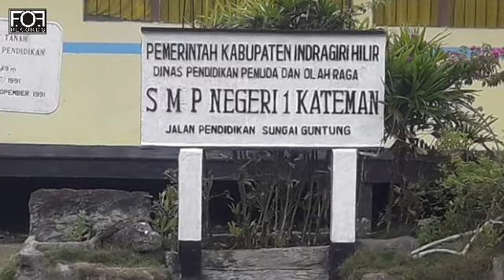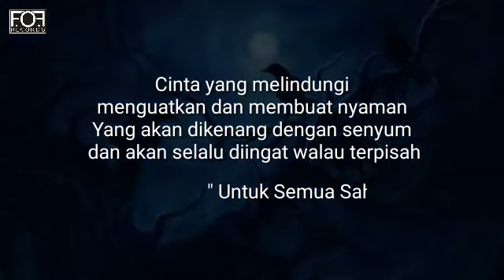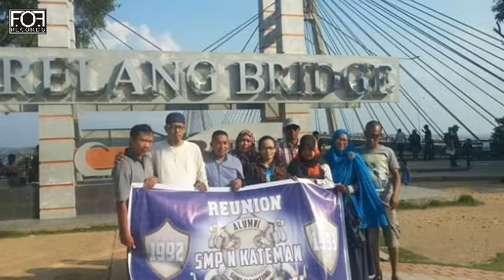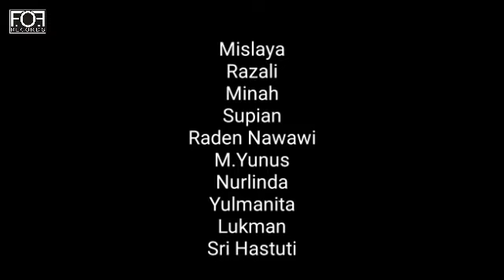Sepanjang Jalan Kenangan ( Alumni Smp N 1 Kateman 1990/1993 )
Perjalanan 25 tahun berbagai cerita kehidupan yang telah dilalui,memang itu bumbu kehidupan dan dikonsepkan bersama teman teman baik langsung maupun tidak langsung dari 2018 dengan tujuan menjadi cerminan arti persahabatan yang tidak hilang ditelan zaman. Dengan keterbatasan fasilitas dan skill untuk mengwujudkan satu keinginan di kerjakan selama 3 hari ( seharusnya 1/2 bulan ) dengan durasi 9,34 detik dengan serba kekurangan yang sebaiknya dengan durasi 20 menit biar kesannya tidak tergesa gesa dilihat.Dengan materi dokumentasi pribadi dari tahun 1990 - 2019 serta dikutip dokumentasi teman dan ada juga yang diminta.Setelah semuanya terwujud satu anugerah serta tetap semangat menjalani kehidupan seterusnya..

Pada Hari Ini 29 April 2019..Diluncurkan Film Pendek Dari Alumni Smp N 1 Kateman 1990/1993 Yang Di Beri Judul :
- Sepanjang Jalan Kenangan
- Durasi 9,34 Detik
- Kutipan Materi Dari tahun 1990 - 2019
- Soundtrack
So7 - Sahabat Sejati
Skid Row - I Remember You
Alcest - Les Voyages De L'Ame
Kenny G

# Adi Candra Andi Helza Kardi ArieNasution Hariyati Yati Suparno Seig Muhammad Amin Sri Amalia Rini Ratwita Raden Nawawi Nurlinda Linda As'ad Bone  Rahayu Sukandar Asmawati Asmawati Asmarina Wibi Srihartuty Yasin Mutiknoarpan Wasnely Antokk Jaya Rustam Tam Achank Tolenx Izan Bahdin Zul Melayu dan lainnya

Terimakasih Untuk Guru : Arpan M Nur Adrisen Ibra Muhammad Zaman Dan Lainnya.